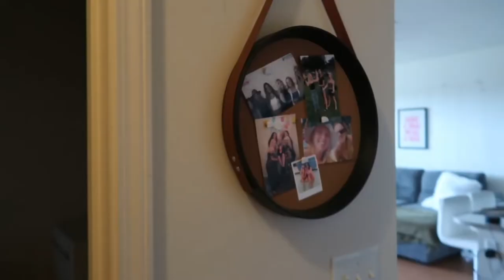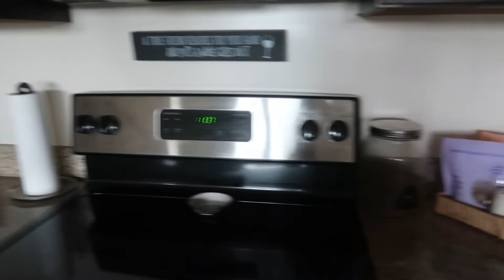updated apartment tour | one year later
Hi guys, Madeline here! Thanks for the support and love! It has been a crazy year, but I cannot what to update you guys and show you all what has happened! Big surprises coming soon...